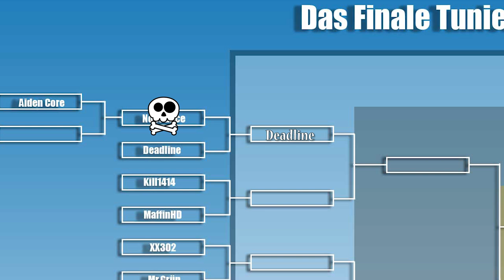NoChance VS Deadline | Fallout Shelter Arena [Reupload)